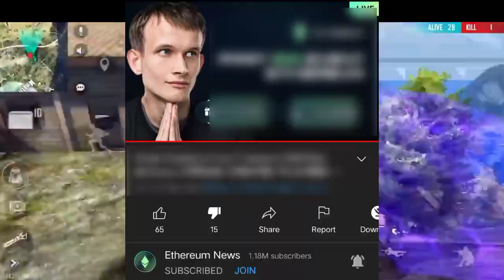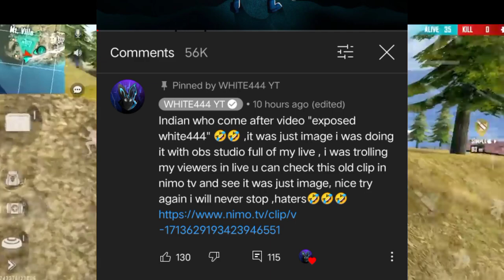White444 Reply To INDIA 🇮🇳😡, White444 Reply on HACKER PROOF !! 😱 Skylord, Girl YouTuber Channel Hack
Edit By : INFLICT YT

News Source :- Dalna Bhul Gaya

News Credit :-

Gameplay :-  @TSGESPORTSFREEFIRE

⚠️ NOTE - We Don't Use Any Clips Of Any Videos Untill It Became So Important, Usually We Only Use Clips Of Livestream Because Of Their Time Length Is So Long. So, Don't Judge Us From That Scenerio. We Don't Take Anyone Side, So Please Don't Spread Hate. Thank You !!! 🤜🤛

🔥 Kindly, Please Don't Compare Us With Any Other Fellow Free Fire News Reporter YouTubers Like Shrey YT, All Rounder Gaming, Demon Army, etc. Everyone Is Best In Their Own Way, They All Are Best.❤️ Also, We All Are Good Friends. So, Don't Give Any Type Of Hate To Anyone. 💕🥀